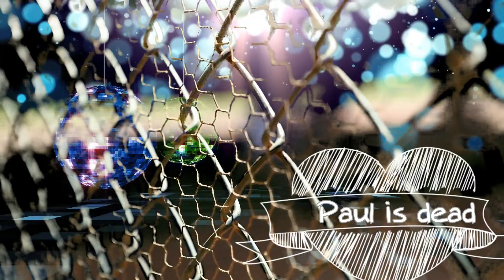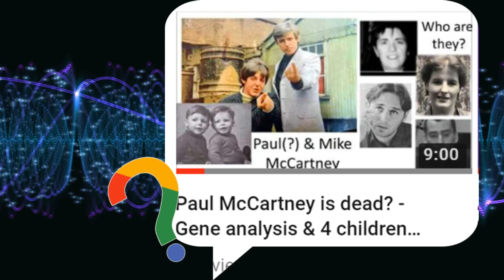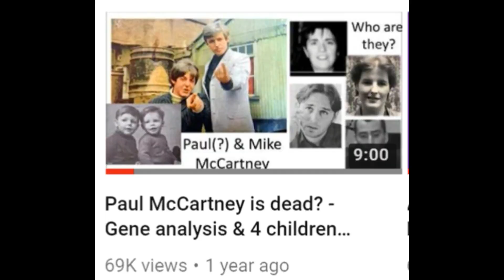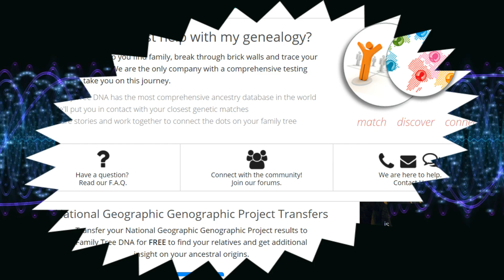This could be the final proof - Paul McCartney is dead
People asked me why I put Ringo's painting instead of Paul's?  Good question, but Ringo is the only known surviving Beatle. Paul is still not a sure thing, so I put his picture instead of the Paul with an unknown origin.  (thank for paying attention, but I hope you get this hidden message?)

With 4 (or more) possible Paul McCartney's illegitimate children.  If we can't get them to do a joint DNA test, we can still prove if they are related to Paul if we do an a family finder DNA test.  If one of Paul's cousin shows up in their map, we may be one step closer to solve the mystery.